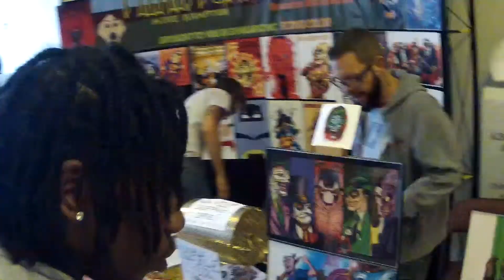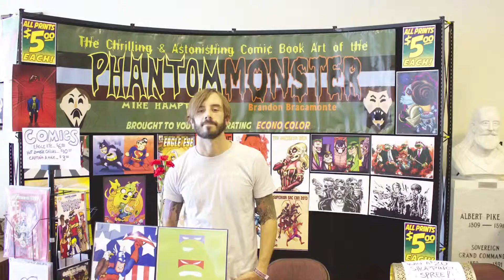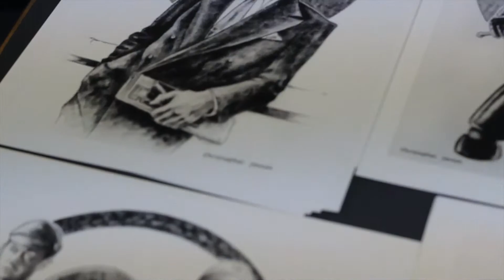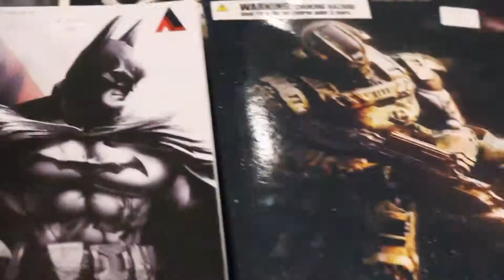Baylingual I SacCon 2013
SV De-Bug's ConMen squad comprised of Ookie, Merc, Sam, and Gino went to Sacramento for the SacCon 2013. We really enjoyed it a lot and let me show you what we was apart of, and all the activities we did there, including meeting and interviewing some of the special guest that was there. Thanks to SiliconValley De-Bug for helping us get the press package, Thank you SacCon for having us there. Hope ya'll enjoy.

Other similar titles by the Baylingual's ConMen series check out "My 1st Fanime"

If you liked the music check it out at
wwwthemightynebulous.bandcampcom/